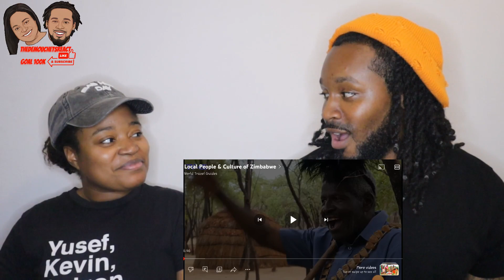🇿🇼 American Couple Reacts "Local People & Culture of Zimbabwe"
🇿🇼 American Couple Reacts "Local People & Culture of Zimbabwe" | The Demouchets REACT ZIMBABWE

▹Mailing address: Request via email

▹Myrie & Dani's World:YouTube.com/@MyrieAndDanisWorld
▹The Demouchets REACT: YouTube.com/@TheDemouchetsREACT
▹The Demouchets REACT: YouTube.com/@TheDemouchetsREACT2.0